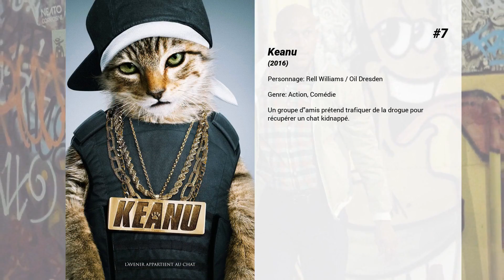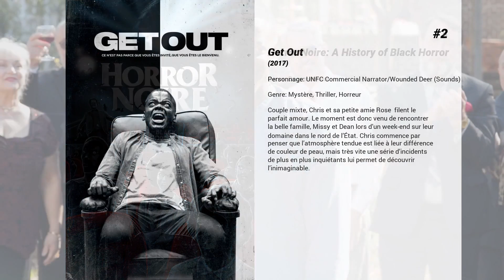Les meilleurs films de Jordan Peele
Les meilleurs films de Jordan Peele nous présente...

9. Peace, love et plus si affinités
George et Linda quittent New-York et le stress des grandes villes après le licenciement de George, et rejoignent la communauté d’Elysium, dont l’unique règle de fonctionnement est d’être soi-même…

8. Mon Beau-Père et nous
Il aura fallu 10 ans, deux enfants avec sa femme Pam et d’innombrables obstacles pour que Greg soit enfin accepté par son beau-père. Les doutes de Jack réapparaissent lorsque Greg, à court d’argent, travaille au noir pour un laboratoire... Quand l’ensemble du clan Furniker, y compris Kevin, l’ex de Pam, se retrouve pour l’anniversaire des jumeaux, Greg doit prouver à Jack qu’il est un vrai chef de famille. Mais après tous les malentendus, l'espionnage et les missions secrètes, Greg va-t-il réussir l’examen final de Jack et lui succéder à la tête du clan…ou le cercle de confiance sera t-il brisé pour toujours ?

7. Keanu
Un groupe d'amis prétend trafiquer de la drogue pour récupérer un chat kidnappé.

6. Capitaine Superslip
Deux jeunes élèves de CM1 créent un comic book, lequel rencontre un franc succès dans la cour d'école. Mais bien vite, et par accident, leur création, le Captain Underpants prend vie...

5. Cigognes et compagnie
Pendant longtemps, les cigognes livraient les bébés. Désormais, elles acheminent des colis pour un géant de l'Internet. Junior, coursier star de l'entreprise, s'apprête à être promu. Mais il actionne accidentellement la Machine à Fabriquer les Bébés… qui produit une adorable petite fille, en totale infraction avec la loi !  Avec l'aide de son ami Tulip, seul être humain sur le Mont Cigogne, Junior se précipite pour effectuer sa toute première livraison de bébé. Le temps presse car son patron ne tardera pas à apprendre la nouvelle… Junior pourra-t-il redonner aux cigognes la vraie mission qui est la leur ?

4. Us
Des parents emmènent leurs enfants dans leur maison secondaire près d'une plage afin de se détendre et de se déconnecter. Des amis les rejoignent. Au fur et à mesure que la nuit arrive, la sérénité se transforme en tension. Lorsque des invités - qui n'étaient pas prévus - se joignent au groupe, l'agitation palpable dégénère en chaos.

3. Horror Noire: A History of Black Horror

2. Get Out
Couple mixte, Chris et sa petite amie Rose  filent le parfait amour. Le moment est donc venu de rencontrer la belle famille, Missy et Dean lors d’un week-end sur leur domaine dans le nord de l’État. Chris commence par penser que l’atmosphère tendue est liée à leur différence de couleur de peau, mais très vite une série d’incidents de plus en plus inquiétants lui permet de découvrir l’inimaginable.

1. Toy Story 4
Woody a toujours privilégié la joie et le bien-être de ses jeunes propriétaires – Andy puis Bonnie – et de ses compagnons, n’hésitant pas à prendre tous les risques pour eux, aussi inconsidérés soient-ils. L’arrivée de Forky, un nouveau jouet qui ne veut pas en être un dans la chambre de Bonnie, met toute la petite bande en émoi. C’est le début d’une grande aventure et d’un extraordinaire voyage pour Woody et ses amis. Le cowboy va découvrir à quel point le monde peut être vaste pour un jouet…